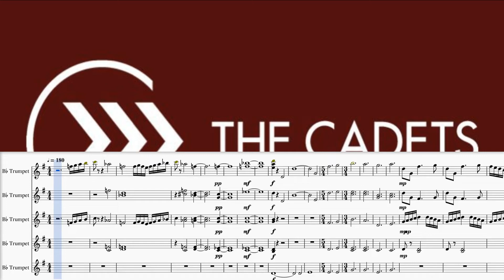The Cadets | Rocky Point Holiday | Trumpet Sheet Music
The Cadets 2021 show and warmup tune Rocky Point Holiday trumpet sheet music cover. This was a lot of fun to make!

DCI 2021 presents the cadets and their show shall always be featuring rocky point holiday at Allentown, PA. Played with trumpet sheet music for hornline.